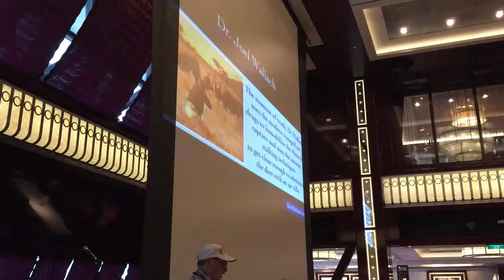Endangered White Rhino - Dr Wallach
I filmed Doc Wallach on my iPhone here on some of his lecture. His books on his official site can be found here (Dr Wallach's official site) and my info page I setup is